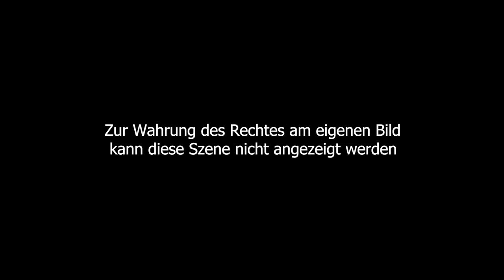Wurzener Keks (3)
Quelle: Sächsisches Staatsarchiv, Bestand 22529 VEB Nahrungsmittelkombinat "Albert Kuntz", Wurzen, Nr. AV 22529-16